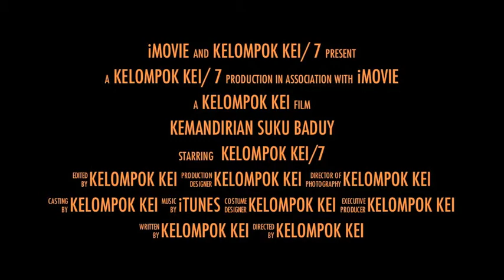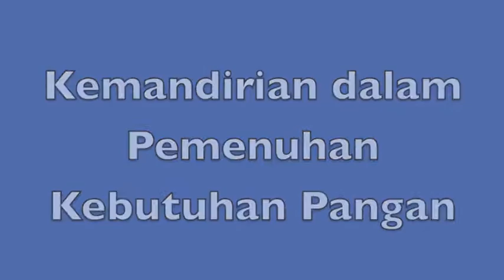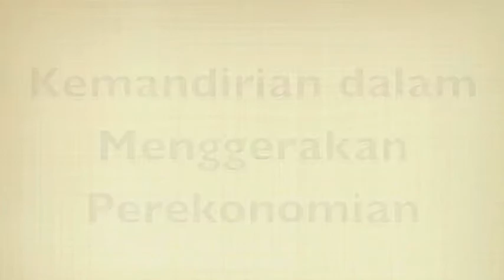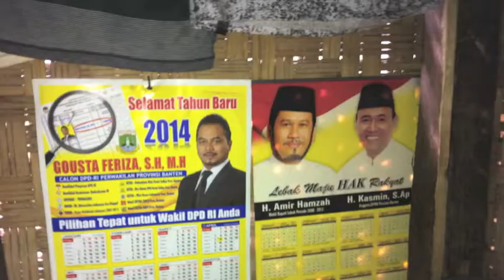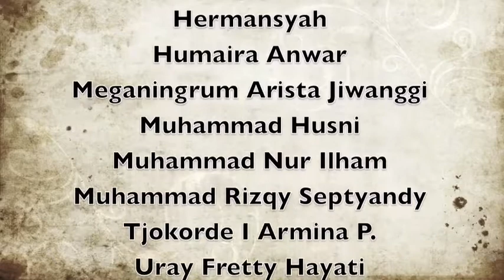Baduy Ethnic - Citizen Journalism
Tugas dari PK LPDP